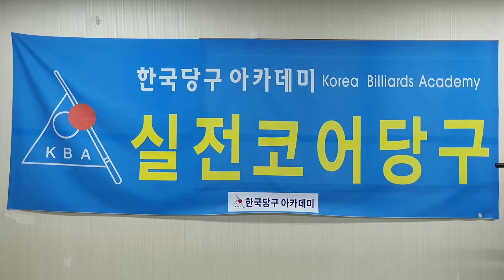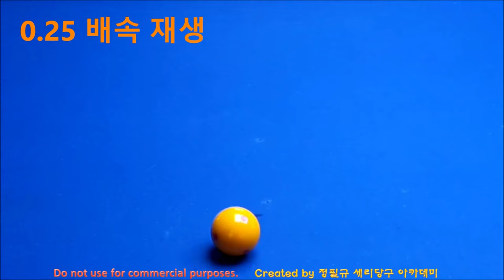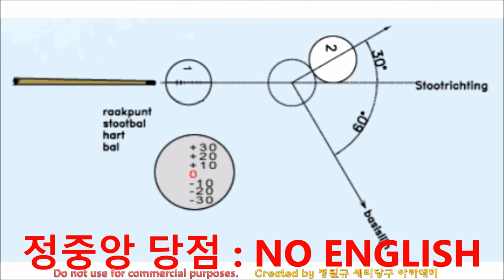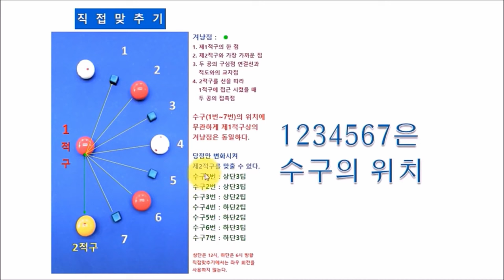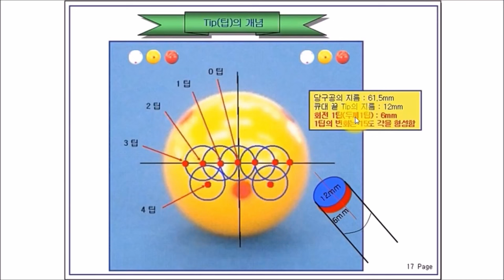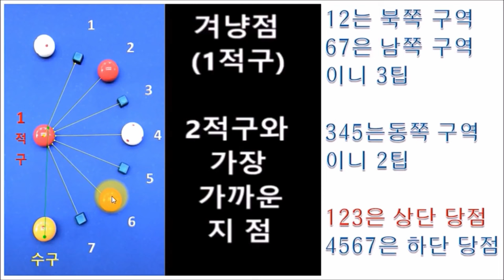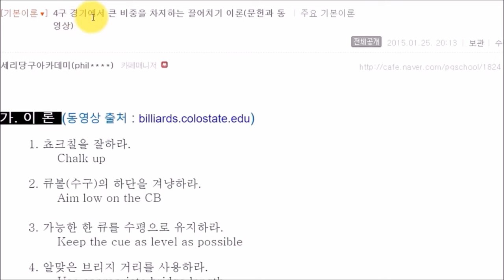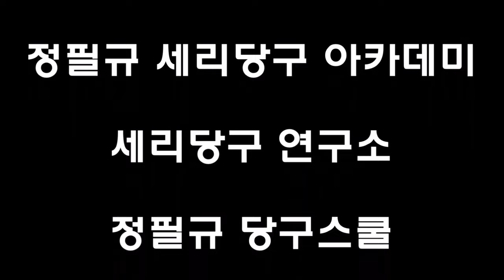쉬운 걸 두고 왜 어렵게? // 가장쉬운당구 / 4구 직접맞추기 / 겨냥점은 하나다 / 두께 말고 점만 보자 / 한국당구아카데미 /